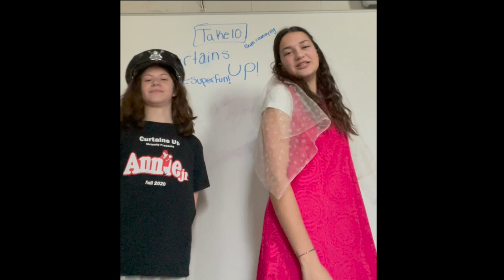Curtains Up Registration Promo 2023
Registration for our June 2023 production opens on Wednesday, January 4th at 7am!

for more information!